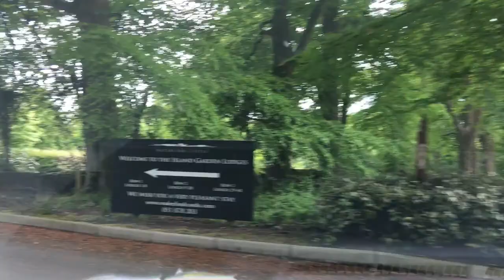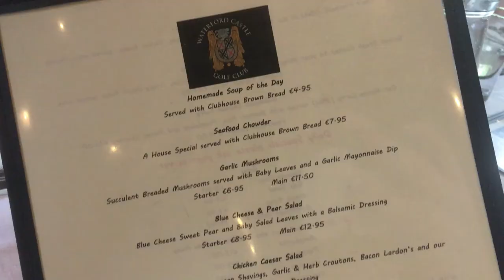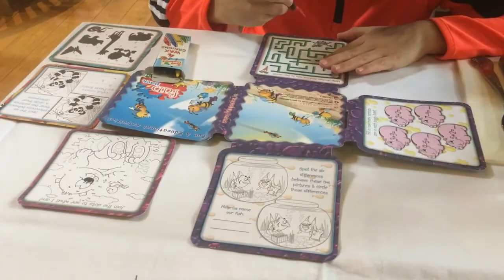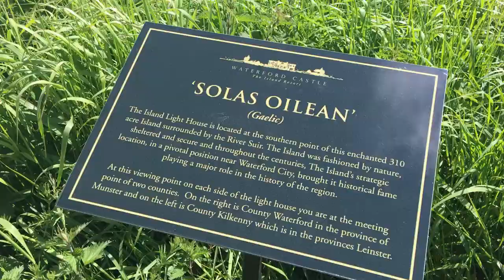Our Stay at Waterford Castle Hotel Resort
Thanks to Waterford Castle Hotel Resort for having us!

As part of our 8-day tour, we traveled from West Cork through Cork City & onto Waterford. We enjoyed a two-night stay on the private island of Waterford Castle!

Waterford Castle Resort is just outside Waterford city so it’s close to drive to the attractions but once you arrive you have 310 beautiful acres of private island to enjoy.

The island is home to Waterford Castle, award winning dinning, a champion golf course & contemporary lodges. We stayed in lodge #7 which had 3 bedrooms, ensuites, a full kitchen, sitting room & beautiful outdoor facilities.

▶  About Cuddle Fairy
Cuddle Fairy is a parenting & lifestyle blog that is all about positivity! Whether I’m writing or creating videos, my focus is always about adding a little positivity to your day! Cuddle Fairy’s motto is: There’s positivity around every corner.

I’m a wife & mom to three kiddies. I’m from NY & now live in the West of Ireland with my family.

Thanks for stopping by & watching.
Becky x

▶ Music Credit in order:
Up Above – free to use with no attribution required.
Lady Lane, The Pink Everland Sky – free to use under Filmora Wondershare extended license.
By the Light of the Silver Moon – free to use with no attribution required.
Coffee Stains – free to use with no attribution required.

This video is not intended as an endorsement of the product shown. I was not paid to show this product.